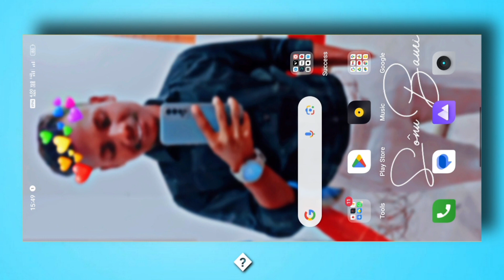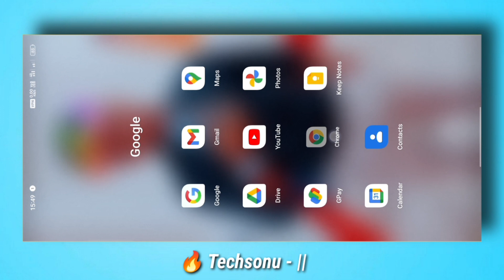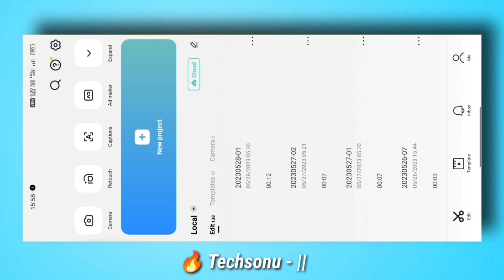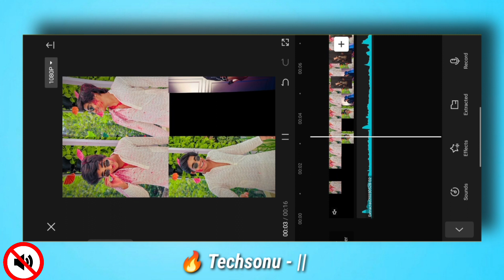5/5 BEAT ANH Trending Reels Editing || New Capcut Template || JUST ONE CLICK 🔥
5/5 BEAT ANH Trending Reels Editing || New Capcut Template || JUST ONE CLICK 🔥

 5/5 Beat ANH Reels
 5/5 Beat ANH reels editing
 5/5 Beat ANH reels viral
 5/5 Beat ANH
  5/5 Beat ANH reels editing
 5/5 Beat ANH trending reels
 5/5 Beat ANH trending
 5/5 Beat ANH trending reels in Capcut
 5/5 Beat ANH new Template
 5/5 Beat ANH Viral reels editing
 trending 5/5 Beat ANH reels
 How To Editing 5/5 Beat ANH reels
 How To Make 5/5 Beat ANH reels
 Trending reels
 new Trending reels
 Viral Reels In Instagram
 Trending Reels Hindi
 How To Editing reels videos
 How to create viral reels
 new trend reels
 Treading reels
 Treading reels editing
 Trending Reels On Instagram
 Trending reels Hindi
 Viral Reels
 Viral Reels Editing
 Viral Reels On Instagram
 Viral Video Editing
 Viral Videos
 Viral Reels Kaise Banaye
 How To Editing Loading Reels
 How To Make Loading Reels
 Loading Video Editing in Capcut App
 Capcut App Tutorial
 Capcut App Reels Editing

#5/5beatanh
#5/5beatanhreels
#5/5beatanhreelsediting
#5/5beatanhviral
#5/5beatanhtrending
#5/5beatanhtrendingreels
#5/5beatanhviralreels
#5/5beatanhtemplate

◾𝐃𝐢𝐬𝐜𝐫𝐢𝐩𝐭𝐢𝐨𝐧 :-